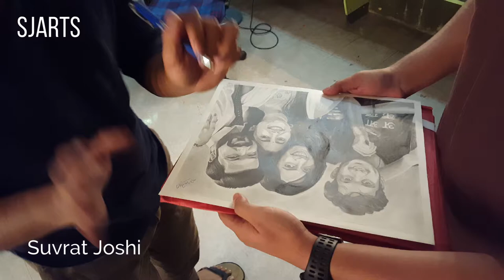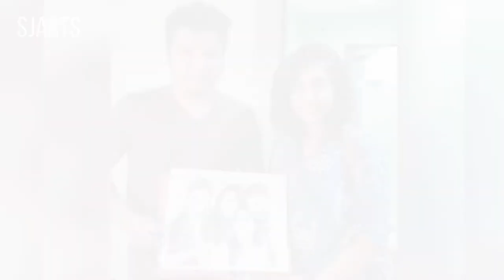When i met the cast of DIL DOSTI DUNIYADARI (Marathi show)| Suvrat Joshi, Amey Wagh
Sketched marathi actors Amey wagh Suvrat Joshi Sakhi Gokhale Pooja Thombre , Getting their autograpghs and lovely reaction on it.